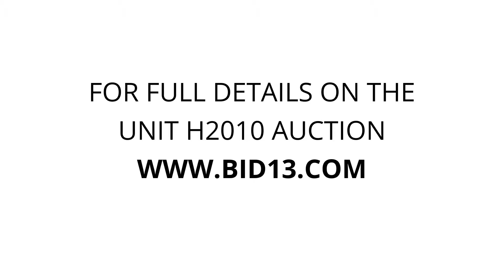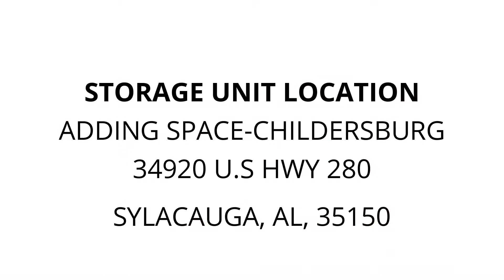Adding Space-Childersburg - Unit H2010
organ